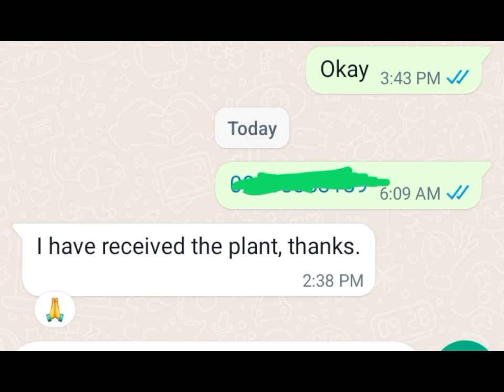AZZOLA AQUACULTURE FLOATING PLANT ☘️🌵 SUPPLEMENTARY FOOD SUPPLIED TO IBADAN